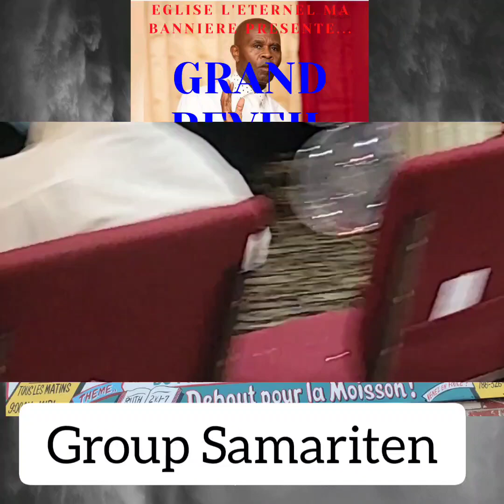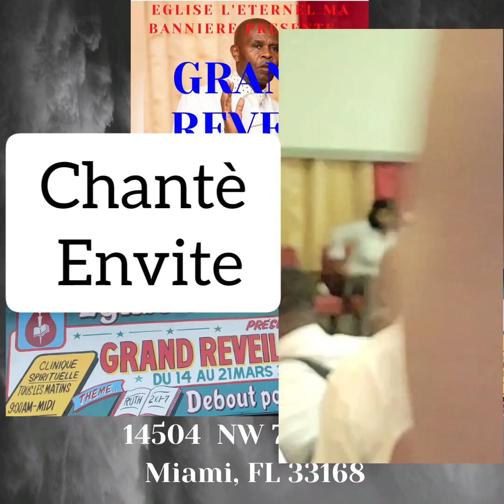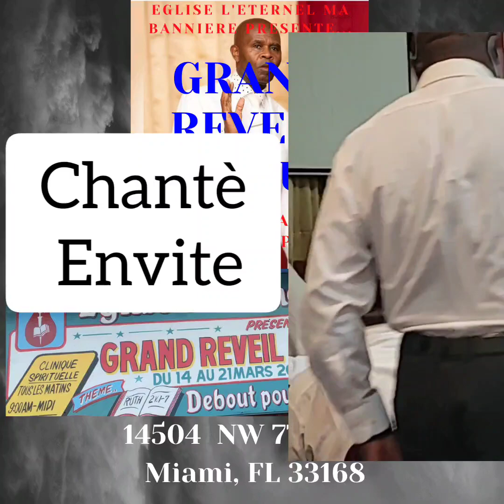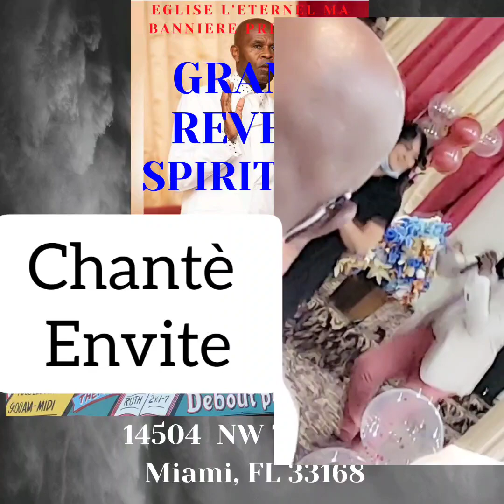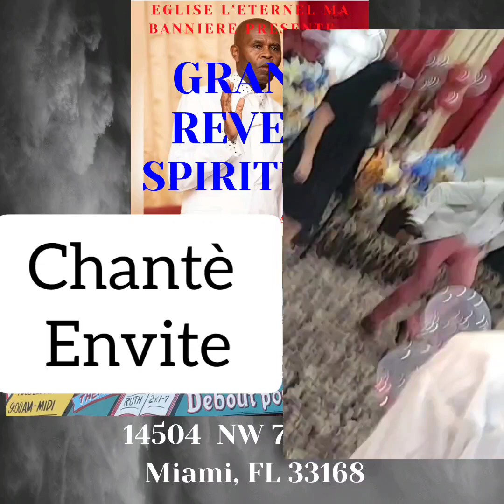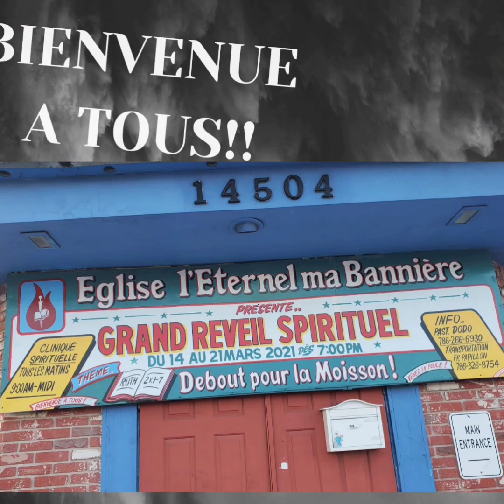STAND UP FOR THE HARVEST || DEBOUT POUR LA MOISSON PERFORMANCES PT.1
LaKay LiLine Ministries had a blast at L'eternel Ma Bannierre!!!

The groups of Legliz L'etenel Ma Banniere gave God all the glory with their performances!!
Guest Singers came to celebrate 4 years of God's faithfulness to Legliz L'etenel Ma Banniere!! I pray God love and compassion continue to rest on this ministry!

Pastor Ludovic St. Fluer is the Head Pastor of the Legliz L'etenel Ma Banniere! The Lord is my Banner Church!!

Stand up for the Harvest!
Debout pour la Moisson!

Dwell in the word of the Lord with me!

NO RIGHT TO MUSIC